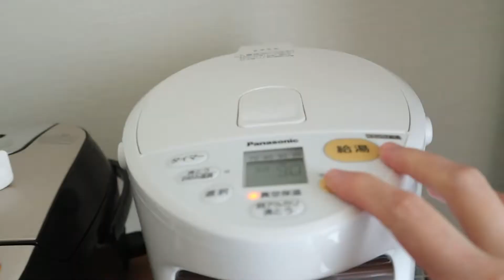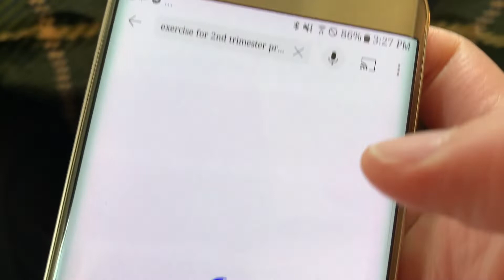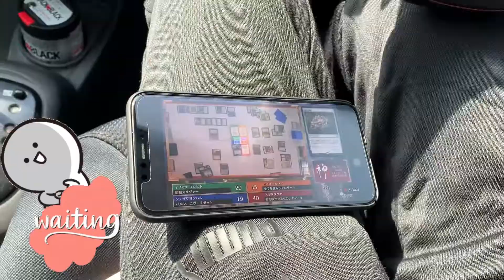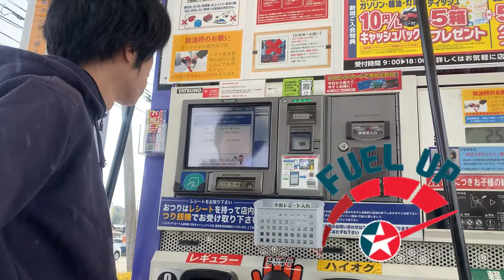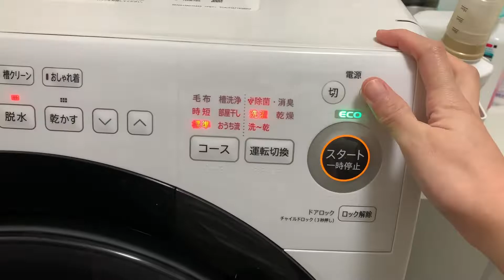A day in my life in japan (24 weeks pregnant ) | JAPIJIN VLOG